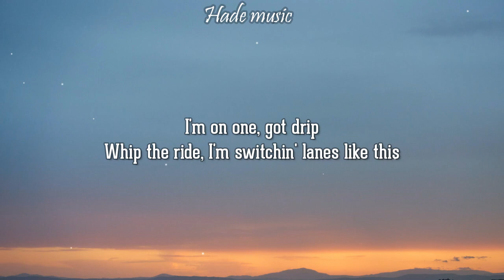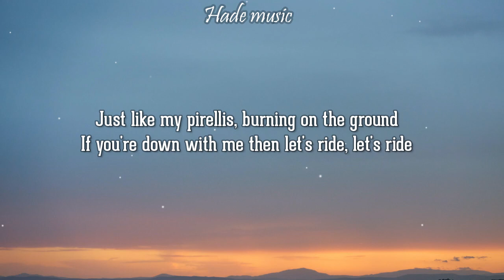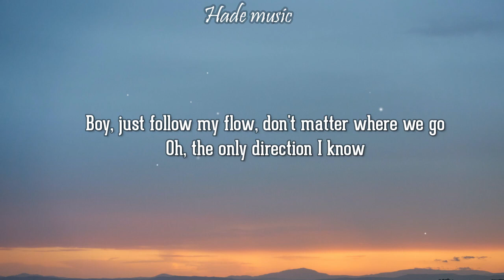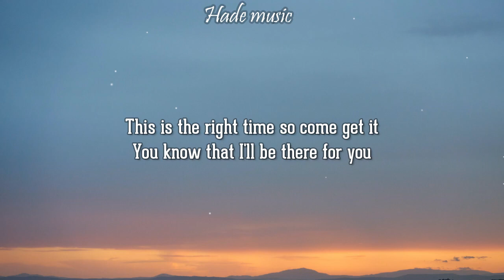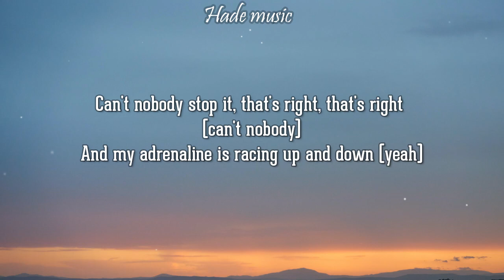XG - LEFT RIGHT (Lyrics)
XG - LEFT RIGHT

🎤 Lyrics: xg - left right
I got what you want, I got what you need (uh-huh)
Mobbin' like we don't follow anything, oh
Left, right, get it on the floor
I wanna see you left, right, get in my zone, ha
Then we hit the slide, ready for the swing (uh-huh)
We don't want no opps, want no drama queen (uh-huh)
Left, right, everywhere we go
We pull up from the left, right, postin' up slow
I'm on one, got drip
Whip the ride, I'm switchin' lanes like this
Spinnin' out then flip
Cruising down like we be on a trip
Boy, just follow my flow, don't matter where we go (uh-uh)
Oh, the only direction I know
Want your body swervin' left, right, left, right
I want your body movin' left, right, left, right
You keep me up, my heart is beating up and down
Spinnin' round and round (round and round)
Just like my pirellis, burning on the ground
If you're down with me then let's ride, let's ride
Can't nobody stop it, that's right, that's right
And my adrenaline is racing up and down
Hit the pedal to the ground, listen to the sound (listen to the sound)
Now we on to something
Drop the fit, we killed it (oh)
Don't we all deserve it?
I'll tell you how we want it, oh
Left, right, you been here before
So do it 'till you get right, get it one more
No, you can't deny it (deny it)
Baby, don't you hide it (hide it)
If I like it, I'll bite it (bite it)
So just tell me if you're worth it
Worth it, really wanna know (worth it)
I'll flip it and reverse it, sing it real low
We going out, mixing up these rides
Don't ask me if you don't know why
I hit the switch, hear the noise inside
Baby, say no more, say no more

This is the right time so come get it
You know that I'll be there for you
Down, down, if you're down, down
Baby, are you down, down, are you down, down?

Let me take you to the other side
XG, we certified
Alpha, Alpha, we gon' ride or die
Into the galaxy, you know the vibes (ah yeah)
Down, down, if you're down, down (tell me if you're down)
Down, down, are you down, down?

Want your body swervin' left, right, left, right (yeah, yeah)
I want your body movin' left, right, left, right (movin' left and right)
If you're down with me then let's ride, let's ride (if you're down, down with me)
Can't nobody stop it, that's right, that's right (can't nobody)
And my adrenaline is racing up and down (yeah)
Left, right, left, right (yeah, yeah)